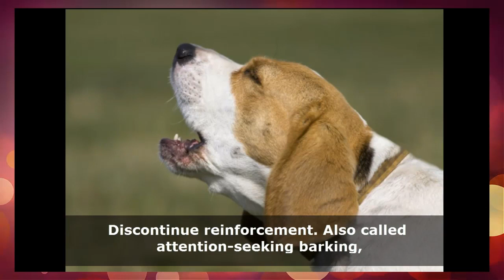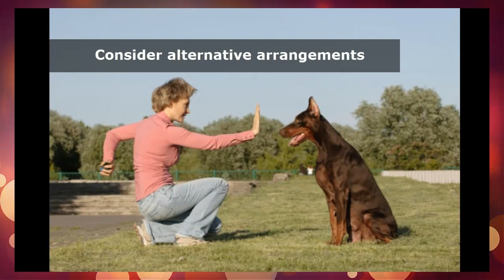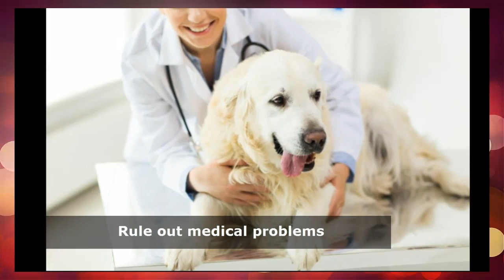How to Get Your Dog to Stop Barking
My Dog Barks Too Much, It’s incredibly common for pet owners to find themselves saying this. Of course, it would be silly to expect a dog never to bark, that’s just like expecting a child never to talk! But just as some children have a lot to say, some dogs do too.